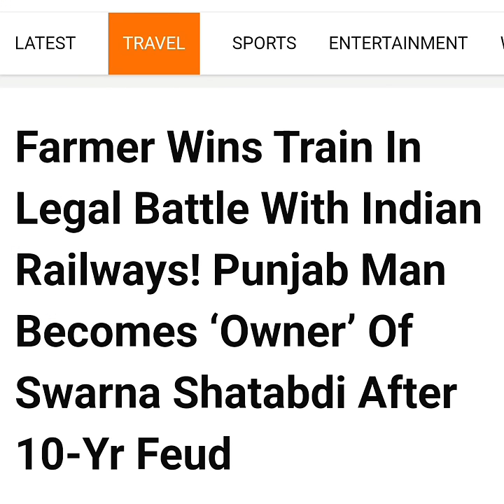Facts in Kannada /